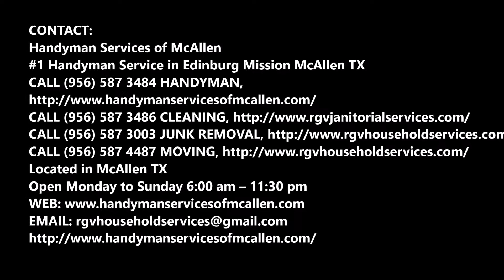Overhead Garage Storage Installation Services | Handyman Services of McAllen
Looking for Overhead Garage Storage Installation? Handyman Services of McAllen specializes in Overhead Garage Storage Installation Services. Cost Of Overhead Garage Storage Installation? Free Estimates! Call Today Or Schedule Overhead Garage Storage Installation Online Fast!

OVERHEAD GARAGE STORAGE INSTALLATION

Affordable Overhead Garage Storage Installation Services in Edinburg McAllen TX

If you need Overhead Garage Storage Installation for your home, which allows you to optimize space and steer clear of clutter, check out Handyman Services of McAllen. We offer a wide variety of Overhead Garage Storage Installation. At Handyman Services of McAllen, we will not only help you to make the most of your available space, but help you save time and money with Overhead Garage Storage Installation. One of our garage design consultants can help you determine the Affordable size and location for your storage needs.

Whether you are looking for garage shelving options, need bike storage racks or metal storage shelves, the durability of the Overhead Garage Storage Installation should be a determining factor. At Handyman Services of McAllen we provide overhead storage shelves, which are made of high quality materials and are backed by safety standards recognized nationwide. Our Overhead Garage Storage Installation are preferred and used in many industries, including manufacturing, retail, engineering, and distribution services. By blending long term durability and industrial strength, the garage organization options of Handyman Services of McAllen bring maximum value for the money. This is why our customers love to come back to us for all their Overhead Garage Storage Installation.
At Handyman Services of McAllen, we have extensive knowledge of top-notch storage racks, shelving solutions, bike racks for garage and much more. We have seen how valuable resources are spent on expanding useable space, mini storage warehouse rentals and sheds in the backyard. All along the problem could have easily been solved with garage overhead storage. Overhead Garage Storage Installation is often not considered to be a feasible solution by many garage organization companies as they love to mint money with cabinets and other new age storage options. Handyman Services of McAllen is different. We can help you with a cheaper/better alternative in garage overhead storage.  Don’t invest money in costly cabinet construction or mini-storage options. By having properly planned garage storage racks or garage storage shelves, you can clear the clutter and stock your products, tools and toys in a convenient and easily accessible manner.

AFFORDABLE OVERHEAD GARAGE STORAGE INSTALLATION SERVICE IN EDINBURG MCALLEN TX!